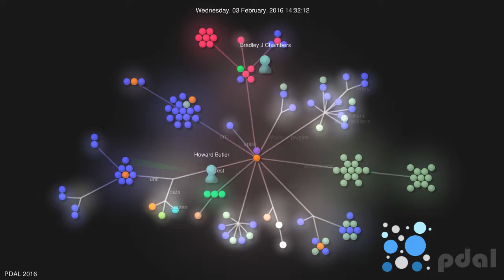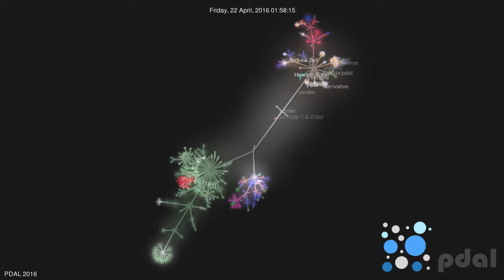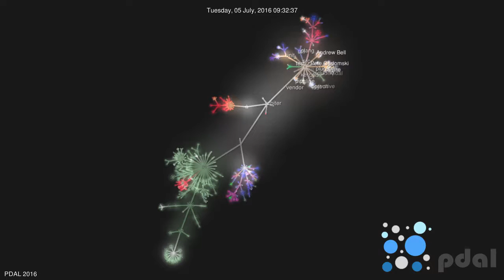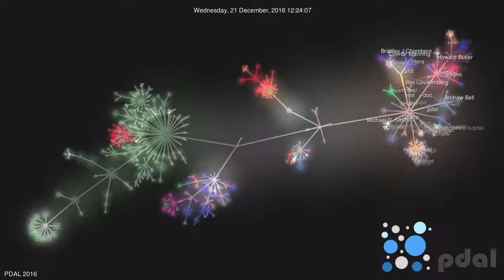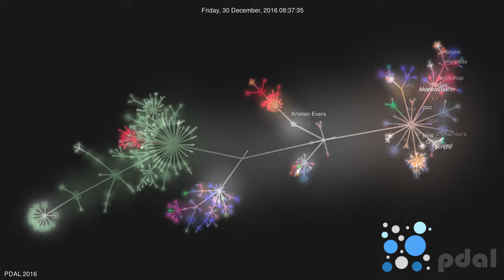PDAL 2016 development with gource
PDAL is the Point Data Abstraction Library PDAL is an open-source project translates and manipulates point cloud data. This is a visualization of PDAL's 2016 development with gource